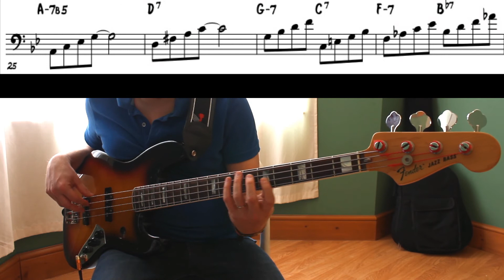Jazz Bass Lesson #11 // 'Autumn Leaves' Arpeggio Exercise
This is a simple exercise you can practice on all standards with one chord per bar changes, for example, 'There Will Never Be Another You', 'All The Things You Are', 'Stella By Starlight'.

My beginner bass method on amazon